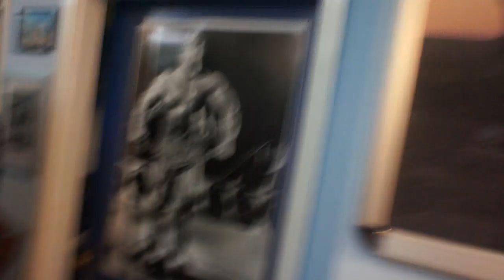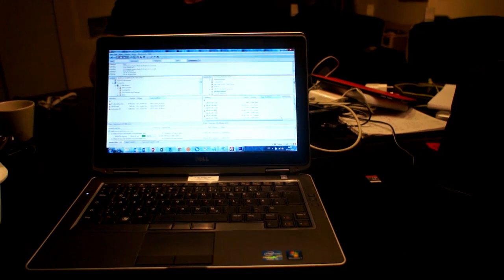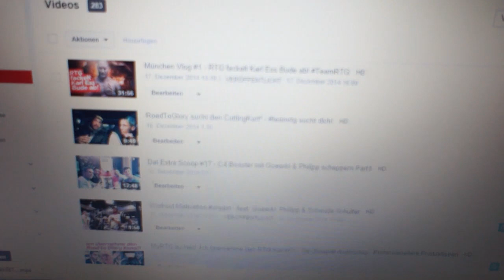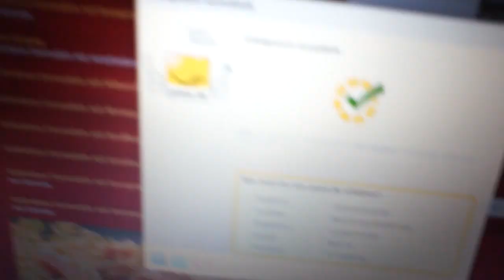München Vlog #2 - Karl Ess nimmt Steroide! Videobeweis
Es fällt dir schwer, deinen Körper nach deinen Wünschen zu formen? Du bist noch immer der klassische Hautständer? Dann machst du safe einen der folgenden Fehler

Workout Track:
Ever_Felt_pt.2.mp3 (Free YouTube Track)